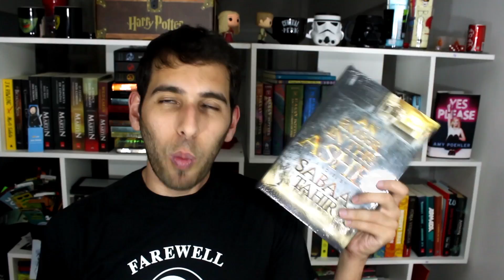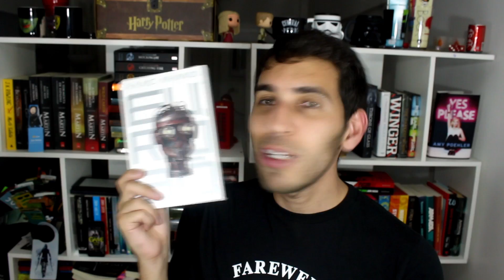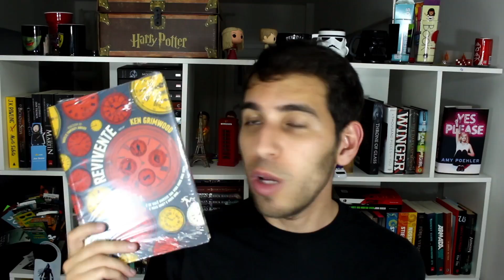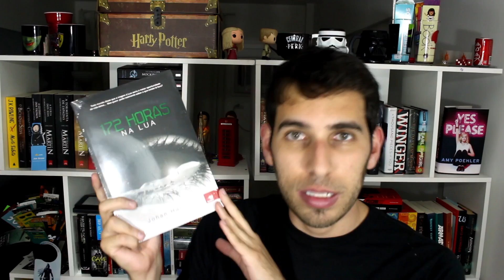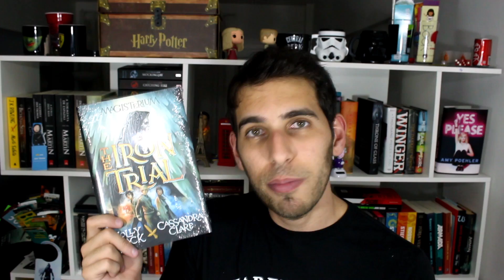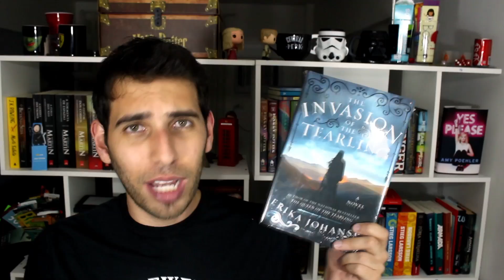UNBOXING: BLACK FRIDAY | Livraria em Casa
Demorou pra ter outro unboxing aqui, mas é porque eu fico muito no desespero de sair abrindo tudo que chega e eu nunca compro muito livro junto por motivos de: tem conta de luz e gás pra pagar, mas... uma blequi fraidei é uma blequi fraidei.

Livros mencionados:
Não Conte a Ninguém, Harlan Coben
An Ember in the Ashes, Sabaa Tahir
Eu, Robô, Isaac Asimov
Coraline, Neil Gaiman
Minha Metade Silenciosa, Andrew Smith
Eu Sou a Lenda, Richard Matheson
Revivente, Kem Grimwood
Everybody Sees The Ants, A. S. King
More Than This, Patrick Ness
A Missão, Patrick Ness
O Oceano No Fim do Caminho, Neil Gaiman
Como Eu Era Antes de Você, Jojo Moyes
A Mais Pura Verdade, Dan Gemeinhart
172 Horas na Lua, Johan Harstad
O Presente do Meu Grande Amor, Stephanie Perkins e migas
The Iron Trial, Holly Black e Cassandra Clare
The Darkes Part of the Forest, Holly Black
Crown of Midnight, Sarah J. Maas
The Invasion of the Tearling, Erika Johansen

Snpachat: livrariaemcasa
Periscope: livrariaemcasa